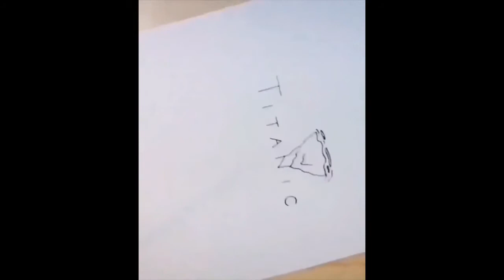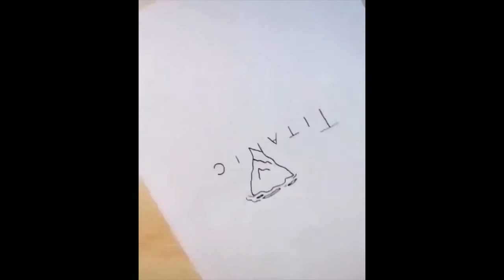How to turn word TITANIC into Titanic Ship sketchλέξη TITANIC σε Titanic Ship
Welcome to 'Easy Peasy Drawing

How to turn word DISNEY into Micky Mouse sketch बारी शब्द डिज्नी और मिकी माउस स्केच